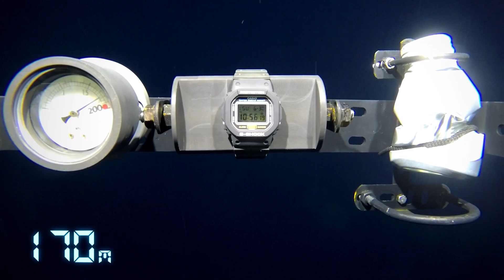G-SHOCK | Test of Toughness – DW-5600 Series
Experience durability in action with as G-SHOCK watches undergo rigorous trials, from extreme temperature tests to impact simulations. Witness the unmatched resilience of G-SHOCK watches as they conquer the elements and withstand the toughest challenges.